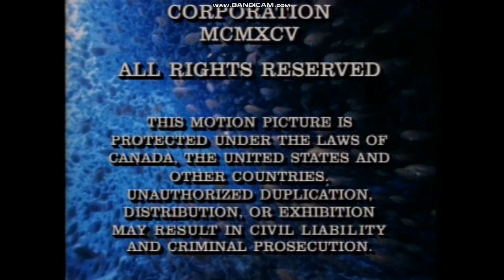the living sea with john stoneman The Fragile Ocean ending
jacob dombroski